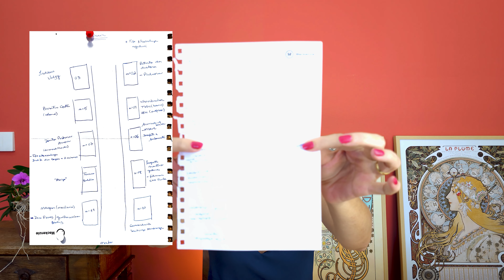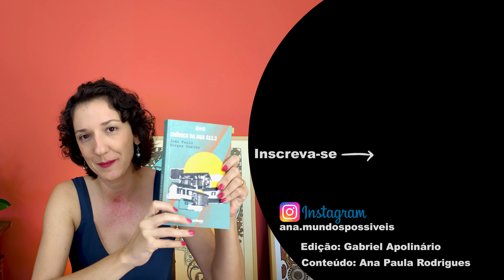Crônica da rua 513.2, de João Paulo Borges Coelho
Resenha/Sugestão de leitura do romance "Cronica da rua 513.2" do escritor moçambicano João Paulo Borges Coelho. O livro foi publicado originalmente em 2006 e ganhou edição brasileira em 2020 pela Kapulana com projeto gráfico de Daniela Miwa Taira e capa de Mariana Fujisawa.